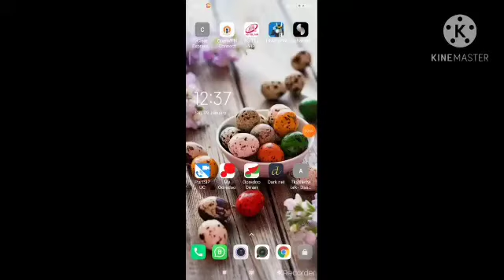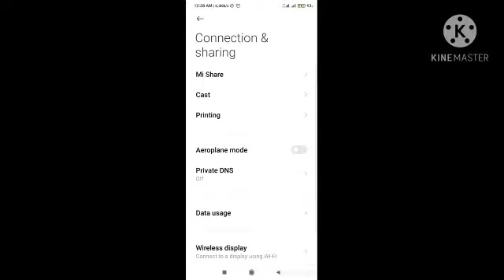ওমানে unlimited নেট Oman Ooredoo Unlimited Internet by Darknet vpn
WhatsApp contact

যাদের ইউজার নেম এন্ড পাসওয়ার্ড লাগবে তারা হোয়াটসঅ্যাপে যোগাযোগ করতে পারেন আমি পাইকারি ও খুচরা সেল করি